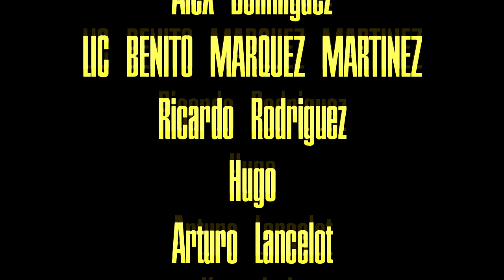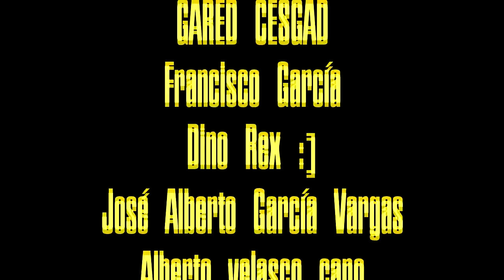En su casa y con su gente l 49ers 42 - Eagles 19 l EL PODCAST #58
Paliza a las Águilas y el equipo luce impresionante